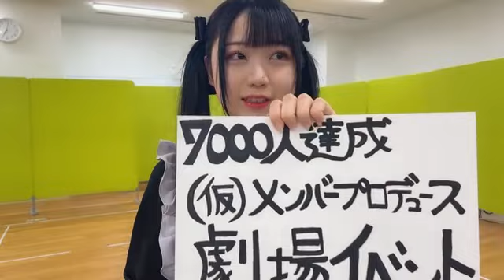ngt48 official 2023年03月14日19時00分11秒 NGT48 3期生春祭り